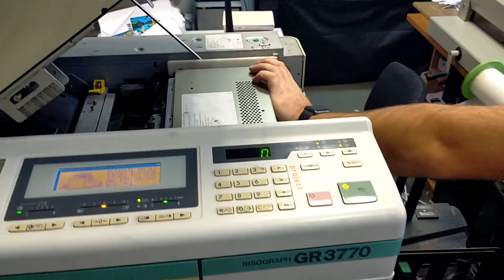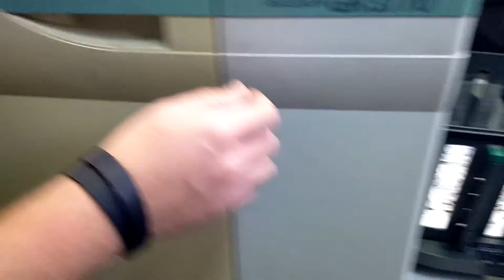Продажа ризографа Riso 3770 в Днепре 18.10.21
Продам Riso 3770 в Днепре.
Состояние - есть полосы на голове, все остальные детали исправны, ризограф работает и печатает объявления.
А3 формат.
Берет от 60 до 200 грамм офсет